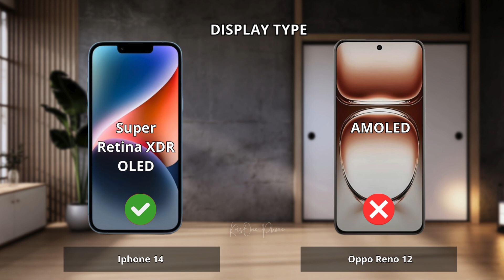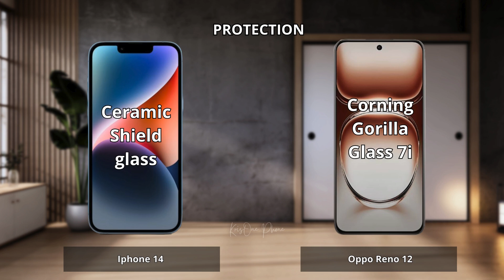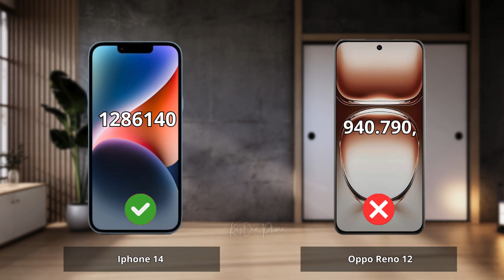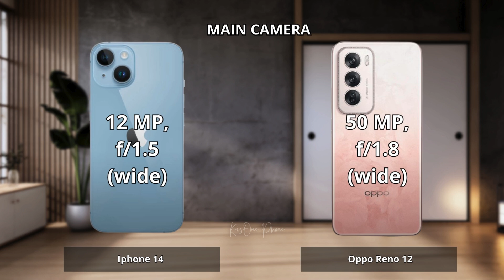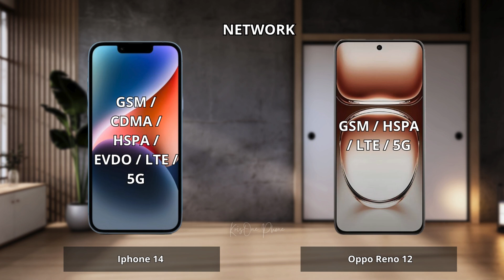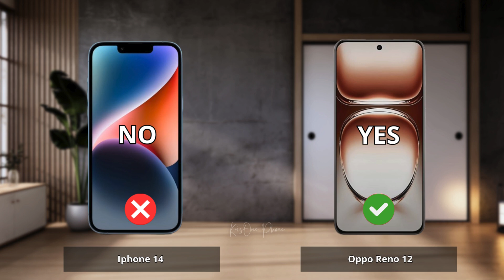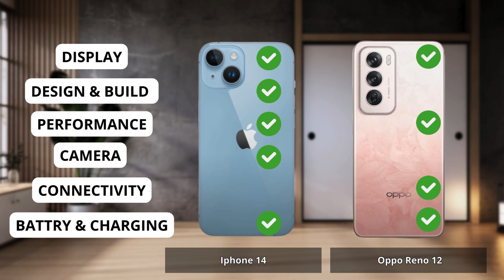Iphone 14 vs Oppo Reno 12 Full comparison ⚡Which one is Best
Iphone 14 vs Oppo Reno 12| Full Comparison | Which one is best for you ? Which is the Best "PRO" Phone ?